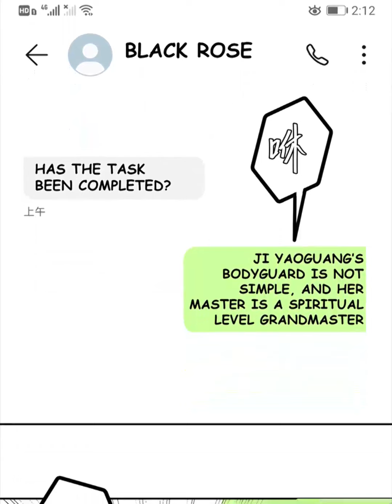I'm Just an Immortal Chapter 26 | Manga Junkie [ ENGLISH TRANSLATED ]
In this era when everyone is reborn, I, Lin Fei, rely on immortality. The deity has lived hundreds of millions of years, just for the sake of receiving ... yuck! Just to find my sweetheart who has been lost for thousands of years! !

If you want any chinese or korean manga translation feel free to suggest titles

All the songs used in the video are NCS Releases